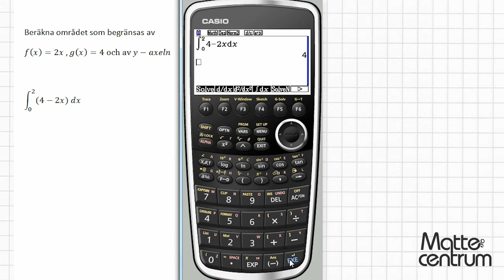Arean mellan två kurvor - Grafräknare I - Matematik 3